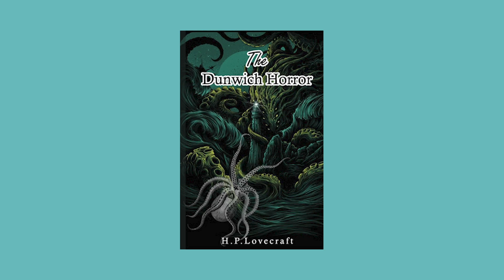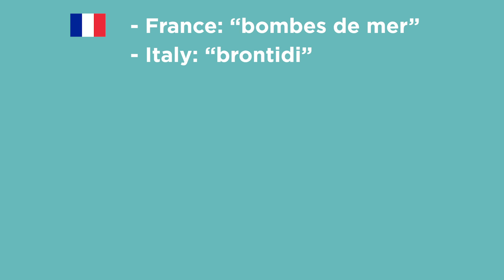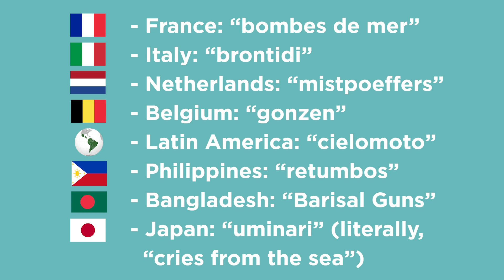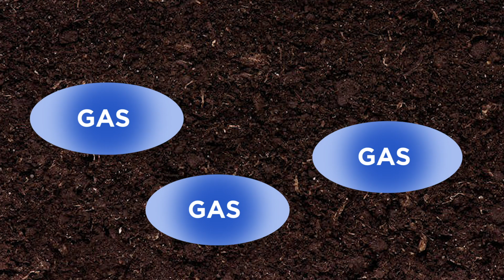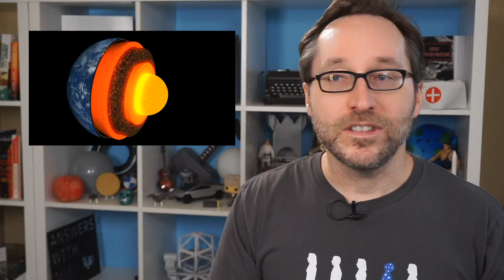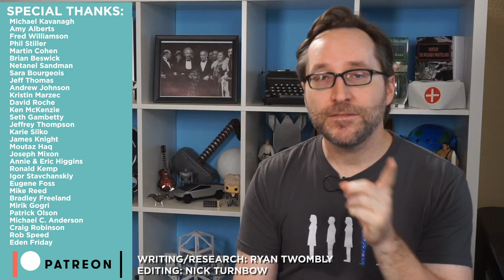So Apparently Skyquakes Are A Thing | Answers With Joe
Unexplained noises from the sky have been reported for centuries, and while most can be explained by human actions today, many remain a bit of a mystery. So let's take a look at the mysterious phenomenon of skyquakes.

Quick note: Yes, this video had focus issues. There's a setting on the camera that doesn't jibe with the reflection on my glasses.